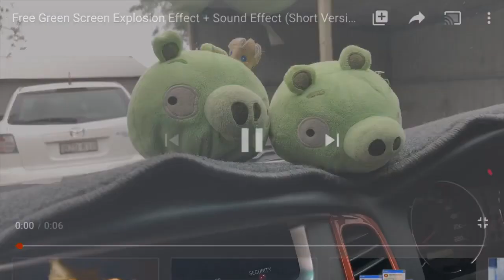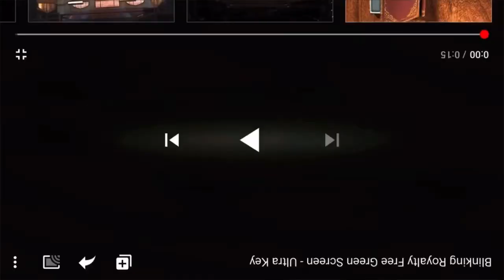Angry birds show mountain road trips